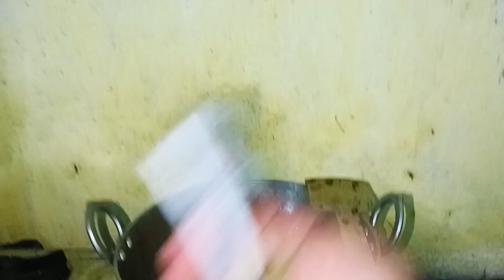ଢ଼ାବା ପରିକା ଡ଼ାଲ୍ FRY ❣️ | DAL FRY RECIPE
YOUTUBE SEARCH FOR

Dal fry
dal fry recipe
Dal fry kemeti baniba
Dali fry kemeti baniba aame
Dall frai
dal